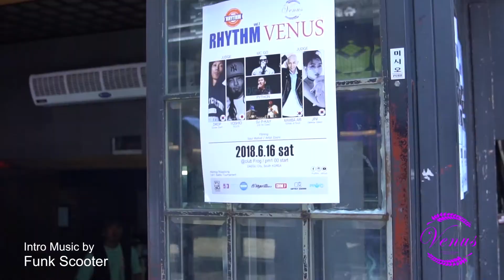PARK C VS 이주향 | SEMI FINAL @ theVENUS vol.3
★★ the RHYTHM vol.7★★
★★ the VENUS vol.3 ★★

@Club FROG

▶JUDGE

= RHYTHM =
Drop (Cross Over)
Yoshio (S.A.S)_from Japan

= VENUS =
Jini (Mellow Deep)
Mamba Ari (Ghost of Soul)

▶MC
MCGO
Python

▶DJ
DJ P-Kay (Oh Ho Crew)